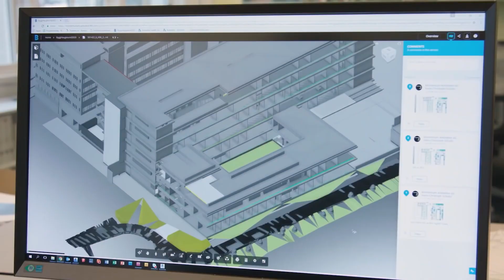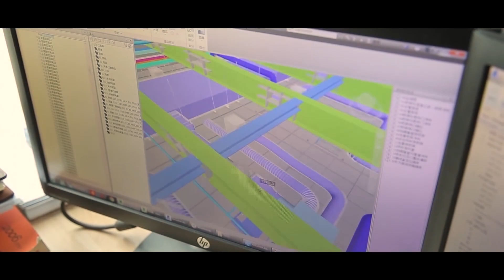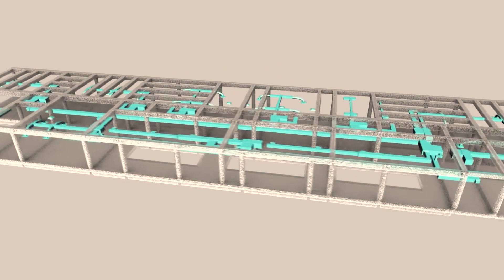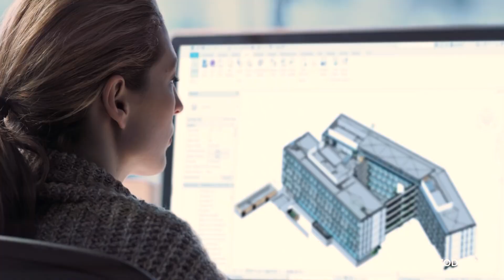BIM: The new Tech in the Construction Industry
Building Information Modeling (BIM) is a digital representation of the physical and functional characteristics of a built environment. It is a process used in the construction industry to design, plan, construct, and manage buildings and infrastructure. Professionals who specialize in BIM are responsible for creating and maintaining digital models of buildings and other structures using specialized software.